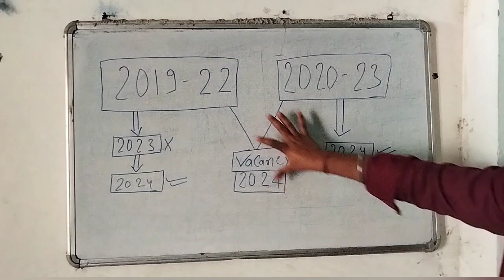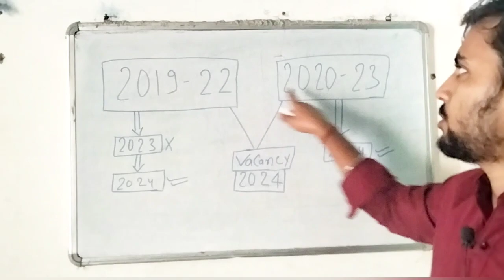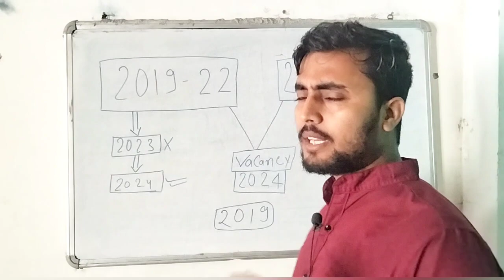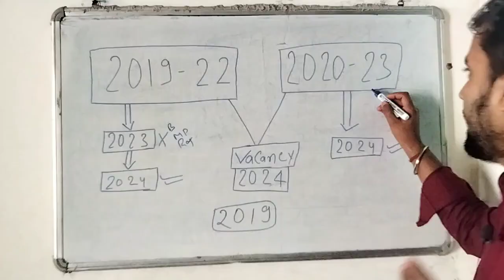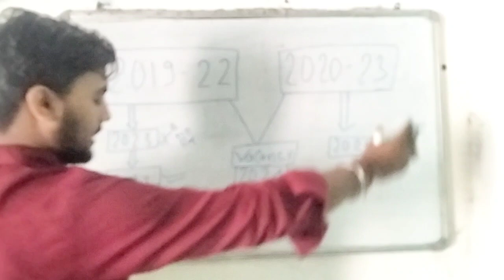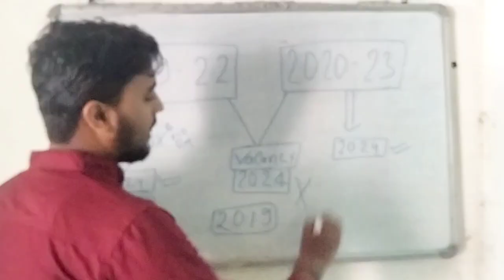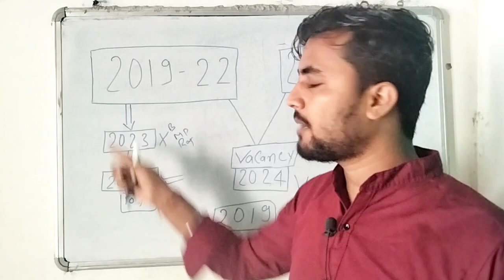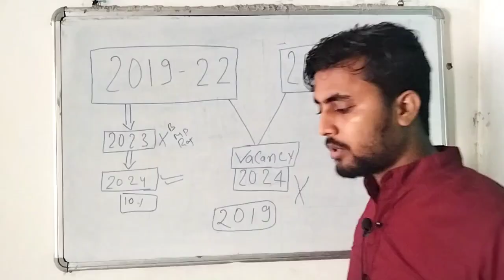Bihar में बड़ी vacancy लेकिन ये लोग नहीं भर पाएंगे फॉर्म! Session 2019-22 & 2020-23 के लिए ठीक नहीं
Bihar staff Nurse vacancy coming soon
gnm staff Nurse competition Exam Question
staff Nurse vacancy Bihar me kab aayega.
gnm staff Nurse vacancy Bihar btsc vacancy